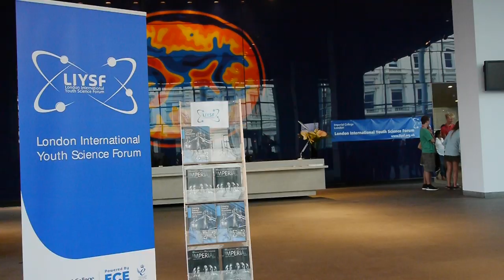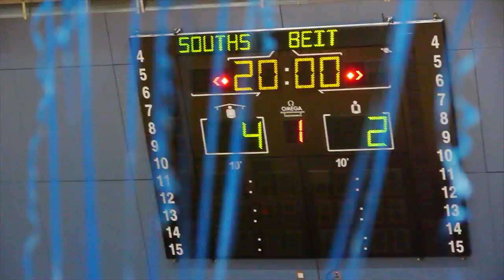LIYSF PROMO VIDEO [OFFICIAL 2013 VIDEO]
LIYSF is a two week residential event held at Imperial College London, with lectures and demonstrations from leading scientists, visits to industrial sites, research centres, scientific institutions and organisations, including world class laboratories and universities.

LIYSF attracts over 350 of the world's leading young scientists aged 17-21 years old from more than 60 participating countries. There is an active social calendar with events designed to enable those from around the world to learn about different cultures. The scope of LIYSF extends further than broadening scientific understanding to engage students in education on other cultures and develop lasting, international friendships.

The following film is not associated with, authorized by, or should be confused with any product by Chase and Status